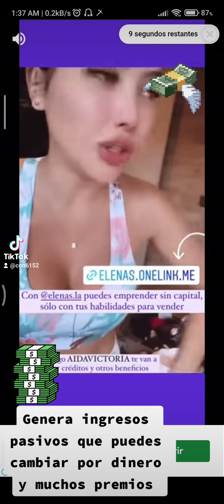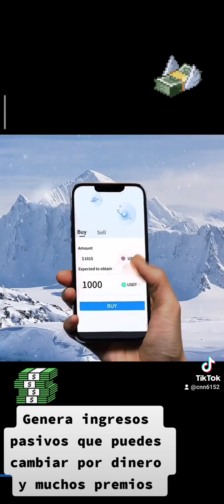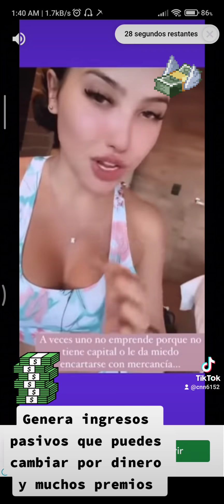Mi experiencia jugando Idle Miner Tycoon modo gratis sep 2022;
El mejor juego de todos disfruta de una gran experiencia

Idle Miner Tycoon